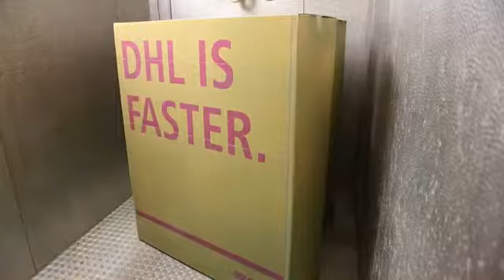DHL pranks UPS into advertising for them.